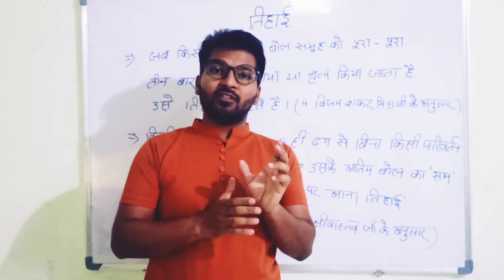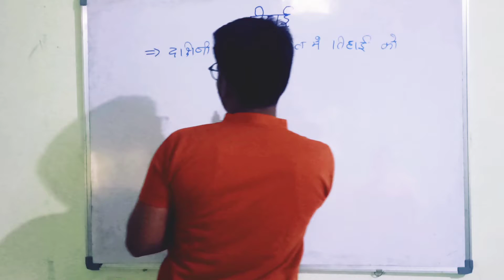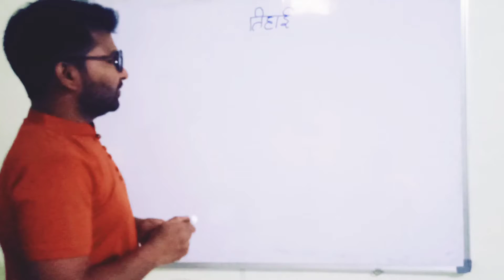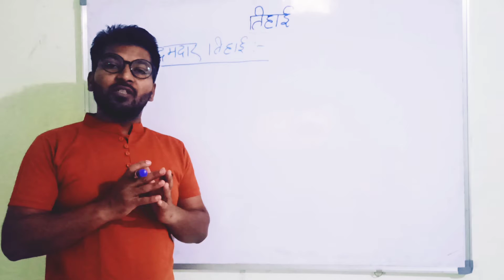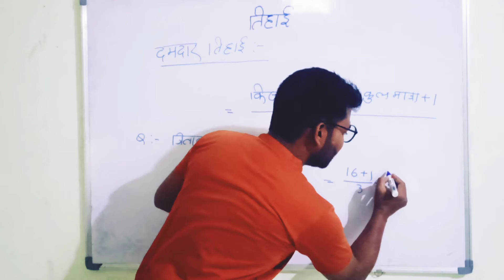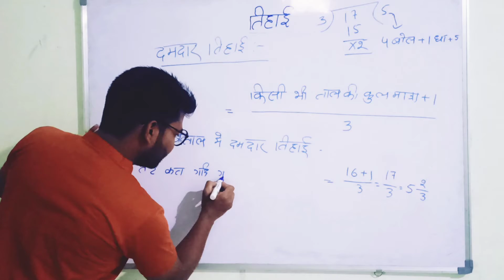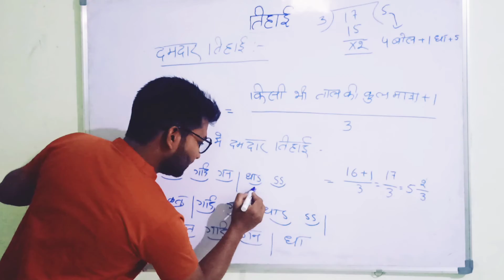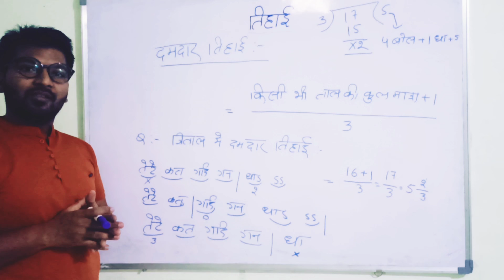तिहाई की परिभाषा एवं प्रकार।दमदार तिहाई लिपिबद्ध करने का नियम।||संगीत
नमस्कार दोस्तों :-
आप सभी लोगों का हमारे चैनल पर स्वागत है | दोस्तों आप सभी के अनुरोध पर मैं NET /JRF , T.G.T. , P.G.T. , K.V.S., N.V.S. & Other Music Competitive Exams जैसी कई भर्ती परीक्षाओ के संगीत विषय की लाइव क्लास द्वारा तैयारी करवा रहा हूँ । यदि आपको संगीत विषय से सम्बंधित किसी भी विषय (TOPIC) पर कोई जानकारी चाहिए या संगीत सम्बंधित प्रतियोगी परीक्षाओं से सम्बंधित कोई भी जानकारी चाहिए तो आप सभी हमारे टेलीग्राम चैनल को इस लिंक से JOIN कीजिये | वहाँ पर आप सभी लोग हमसे किसी भी समय बात कर सकते है।

हमारे टेलीग्राम Chat Group को JOIN करने के लिए इस लिंक पर जाये
लयकारी सम्बंधित विडियों का लिकं नीचे दिया गया है यहाँ से लयकारी सम्बंधित विडियों को आप सभी देख सकते हैं ...